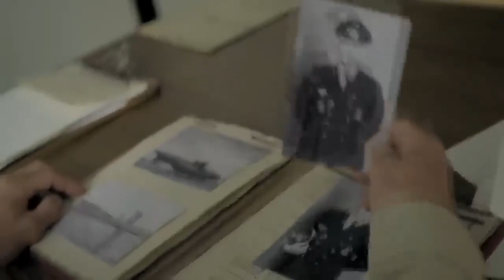Operación Seawolf - Review - opinión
Una peli bélica de bajo presupuesto y altas pretensiones.